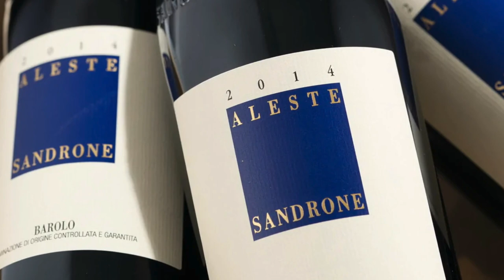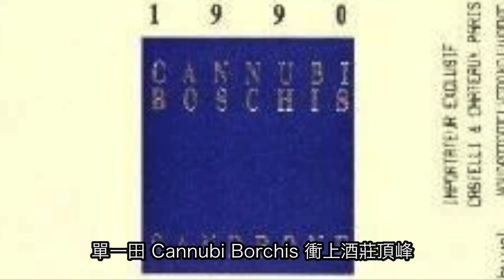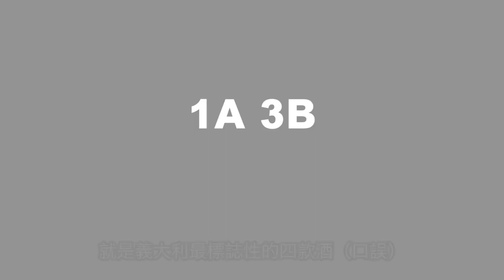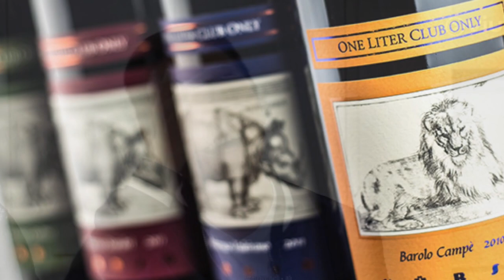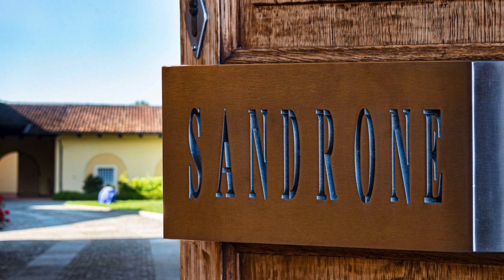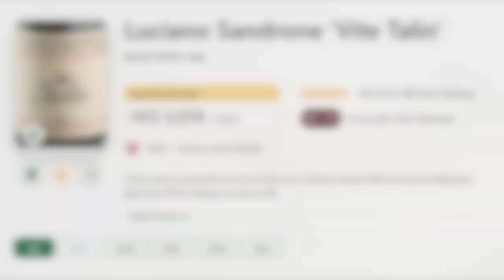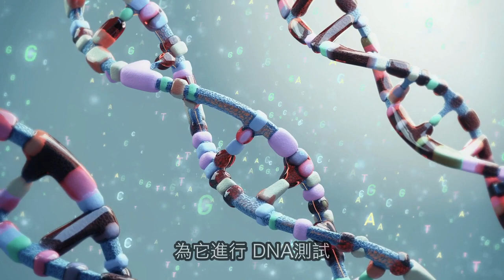【神之水滴】第六門徒 - 彌勒菩薩 Luciano Sandrone | 傳統與現代的最佳融合 | 人類真正的溫柔 | 意大利酒王 Barolo 傳奇人物及酒莊 (粵語中字)【酒瓶故事】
〖酒瓶故事〗神之水滴第六門徒 - 彌勒菩薩 Luciano Sandrone | 力量與優雅完美地結合 | 人類真正的溫柔 | 意大利酒王 Barolo 傳奇人物及酒莊 | 傳統與現代的最佳融合 (繁體中文字幕)

00:00 Intro
00:21 酒莊歷史
02:39 意大利酒簡介
06:53 酒莊的各種產品

酒莊簡介

紳洛酒莊（Luciano Sandrone）是意大利皮埃蒙特（Piedmont）巴羅洛產區（Barolo）的一家酒莊，其多款葡萄酒都獲得了國際級酒評家羅伯特·帕克（Robert Parker）的高評分。

　　與其他釀酒人不同，酒莊創始人路西安諾·紳洛（Luciano Sandrone）和他的妻子雖然都是巴羅洛地區卓越的釀酒師，但他們並非出身於釀酒世家。也正是由於沒有家族傳統的束縛，路西安諾·紳洛在選擇栽培方式和釀酒方式方面反而擁有了更多的自由。1977年之前，紳洛夫婦在巴羅洛村外獲得了一小塊土地，並在1982年和1985年釀製了年份酒，1990年甚至獲得了更大的成功。

　　無論是在葡萄園還是釀酒廠，酒莊夫婦都會非常全面地關注每一個細節，他們在崇尚革新主義的同時，也會兼顧傳統理念。酒莊的卡努比葡萄園為東南朝向，因此可以吸收到非常好的光照，用該葡萄園的內比奧羅釀製出的葡萄酒能夠清晰地表達出品種特性——將力量與優雅完美地結合在一起。紳洛家族相信，最能代表自己工作和努力的東西就是葡萄酒的品質，所以，他們對自己的要求是，不論是日常餐酒還是頂級酒款，都要對得起消費者的每一分錢。

葡萄園介紹

　　紳洛家族栽培的葡萄園面積約為27公頃，栽培的品種包括多姿桃（Dolcetto）、巴貝拉（Barbera）、阿爾巴內比奧羅（Nebbiolo d'Alba）和巴羅洛內比奧羅（Nebbiolo d'Barolo）等。用這些葡萄園的果實釀製出的葡萄酒，有些是以正常的瓶裝形式製成的，有些是以桶裝形式販賣的。

　　紳洛葡萄酒的特徵是產量極低，葡萄非常成熟。總的來說，該酒莊的釀酒方式相對傳統，過程持續約10到14天，部分蘋果酸-乳酸發酵在法國橡木酒桶中進行。酒莊最有名的酒款包括紳洛巴羅洛卡努比干紅葡萄酒（Luciano Sandrone Barolo Cannubi Boschis, Barolo DOCG, Italy）和紳洛巴羅洛干紅葡萄酒（Luciano Sandrone Barolo Le Vigne, Barolo DOCG, Italy）等。

🕌🕌酒莊歷史故事系列 ：

🍷波爾多左岸

🍷波爾多右岸

🍾香檳